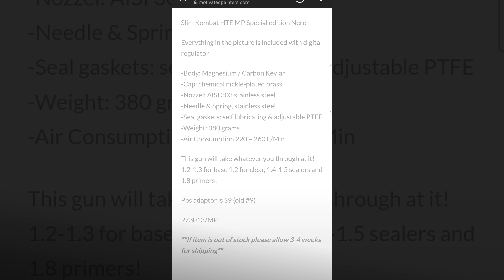Walcom Slim Kombat HTE Motivated Painters Edition laying down Sikkens Superior Clear Coat like Glass